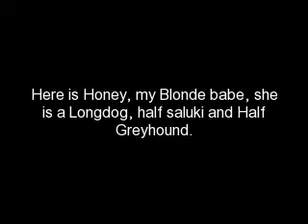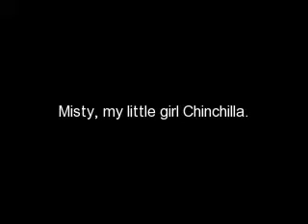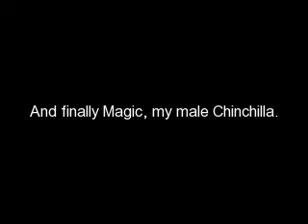My pets 18/7/09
Here is a slide show of my pets, Honey, Diesel, Drew, Misty and Magic.